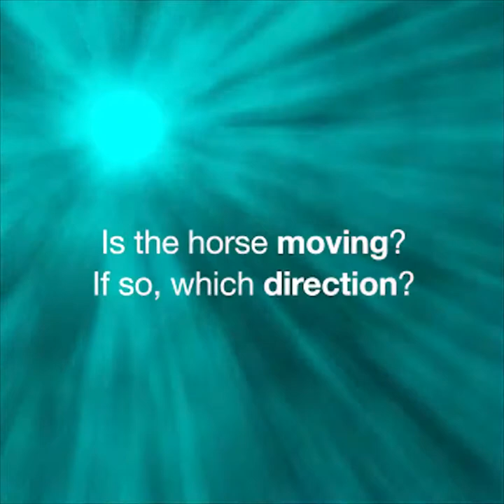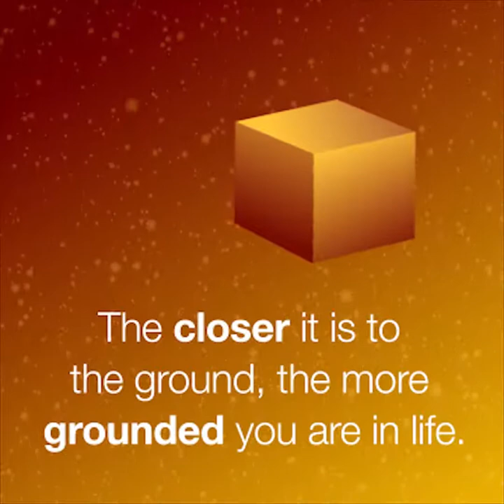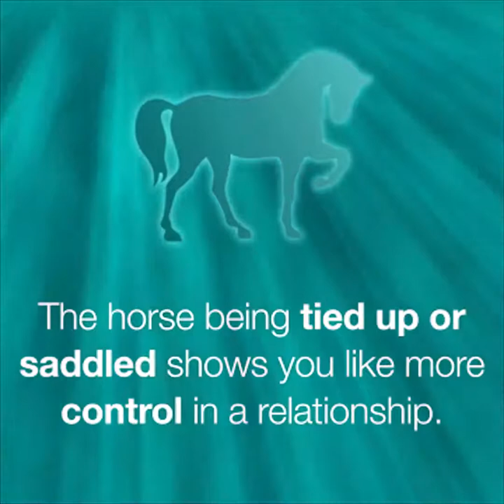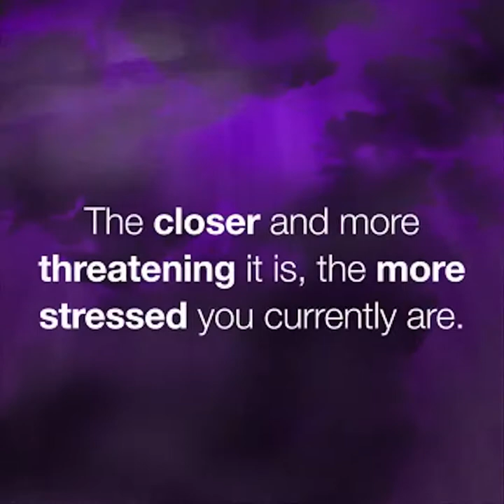Japanese Cube Personality Test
This "Cube" Test Will Tell You Everything About Your Personality.